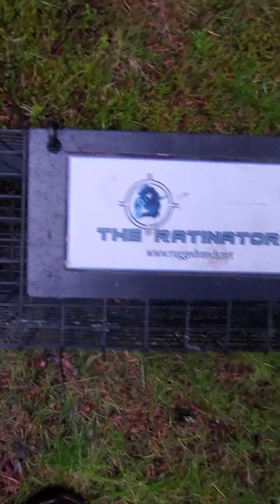1 in a million catch